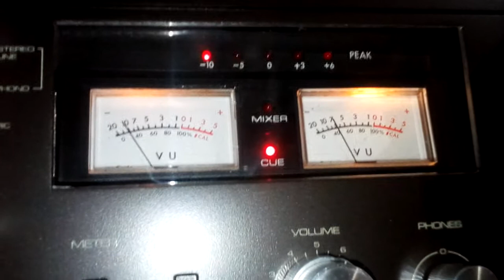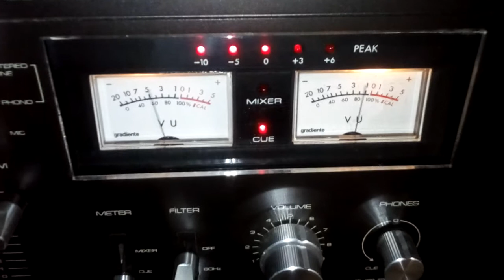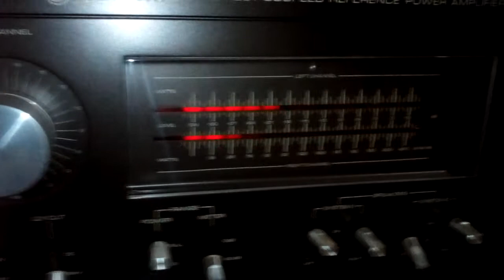Gradiente System One - Vinyl - Boystown Gang